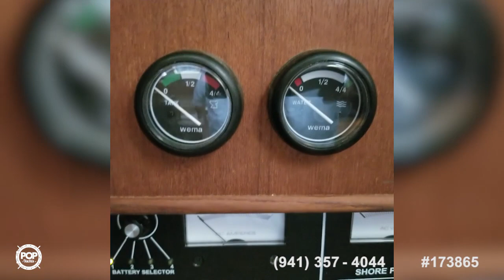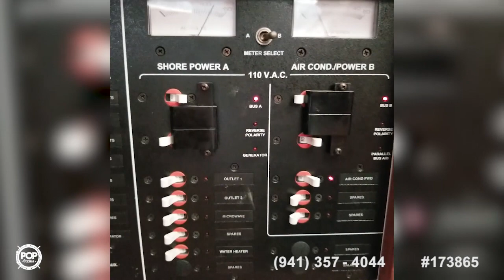[SOLD] Used 2001 Hunter 380 in Dania Beach, Florida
This boat has been sold  (On her way to Muskogee, OK).  Viewers who viewed this boat were most likely to view the following comparable listings, which are still for sale:

1980 S2 11 Meter A in Cape Canaveral, Florida - $32,750